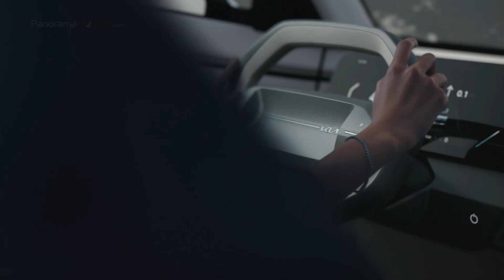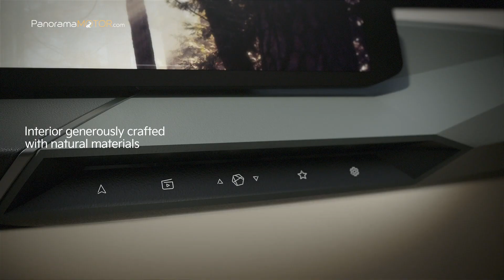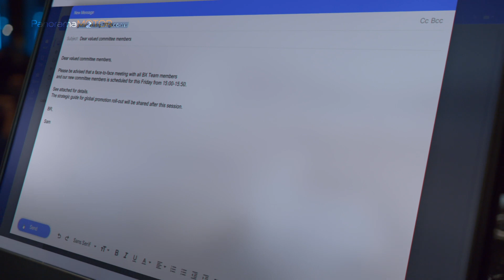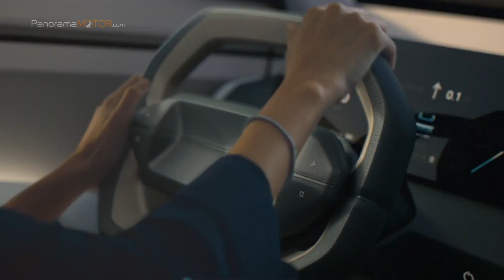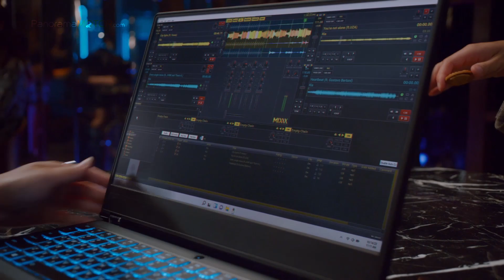Kia EV5 Concept 2023 | FUTURO SUV AVANZADO Y DEPORTIVO PARA 2024!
El Kia Concept EV5, es un concepto de SUV totalmente eléctrico que muestra la próxima fase fundamental de la transición de Kia hacia la movilidad sostenible.

Inspirado en la filosofía de diseño 'Opposites United' de Kia, el Concept EV5 ofrece una vista previa de un modelo SUV totalmente eléctrico de producción que se lanzará por primera vez en China a finales de este año.

El Concept EV5 también anuncia una nueva era de diseño para Kia y ofrece una mirada intrigante a la dirección estética de los futuros modelos completamente eléctricos de la marca.